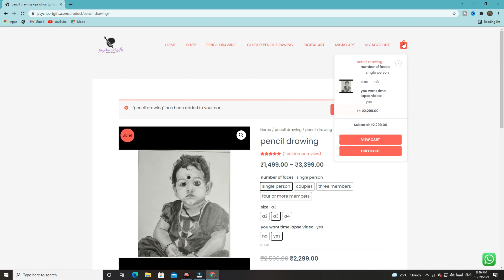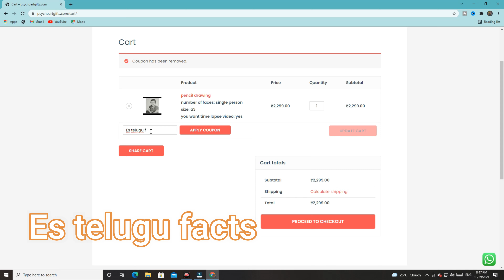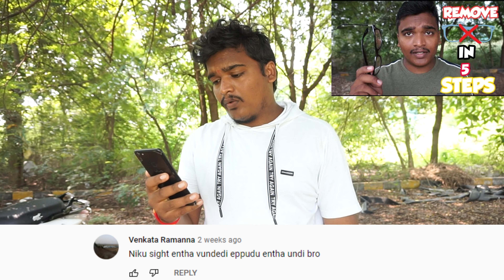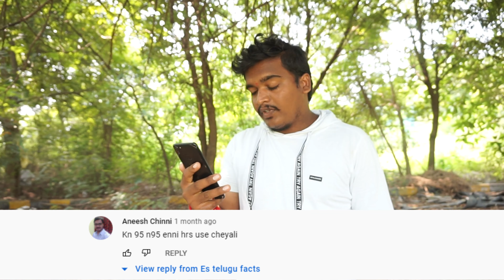మీ Comments కి నా Reply ! Replying to abusive comments !